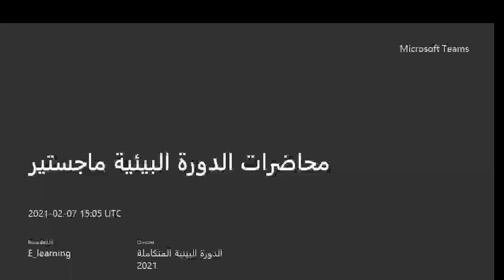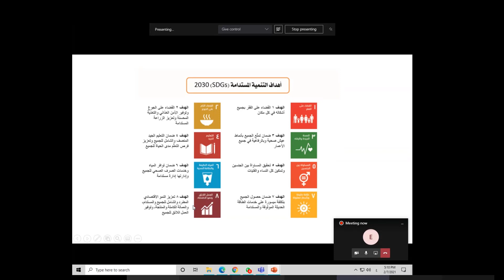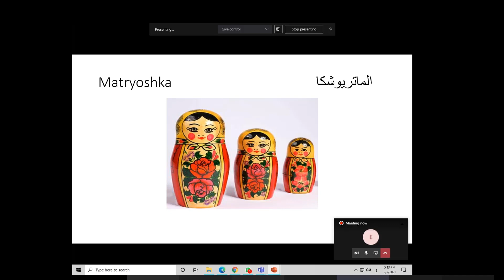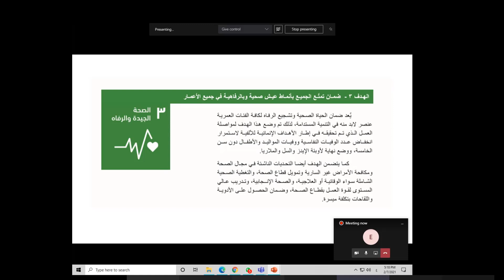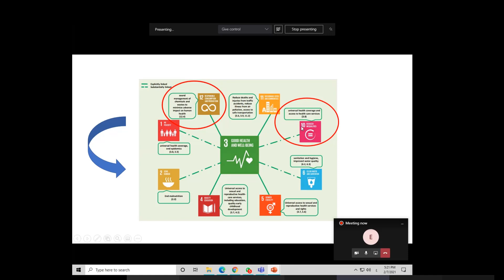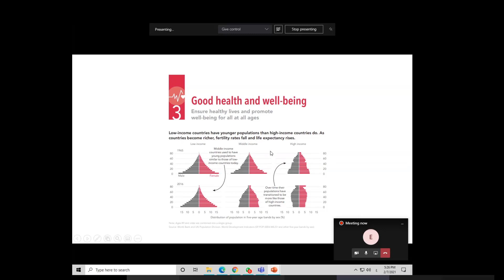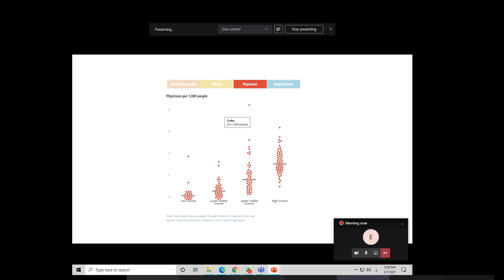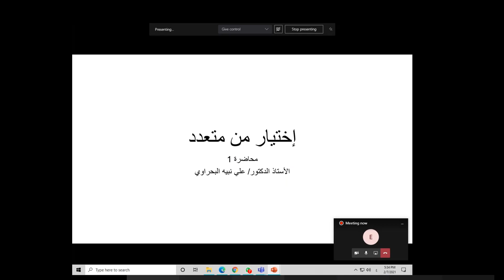الصحة والمياه الدورة البيئية